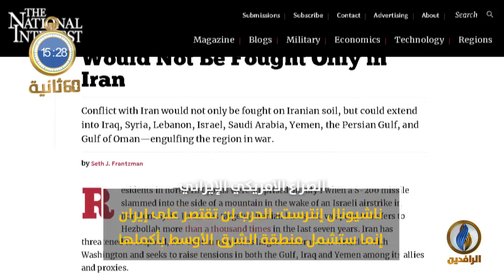أبرز الأخبار على قناة_الرافدين ليوم الأربعاء في